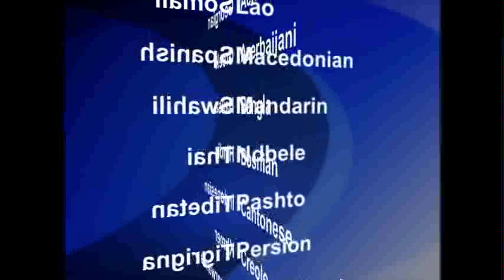2014-03-21 美國之音視頻新聞: 塔利班襲擊喀布爾酒店殺死九名平民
阿富汗內政部官員說，四名年輕的塔利班武裝分子星期四把槍支藏在襪子里，潛入喀布爾一家豪華酒店后開槍襲擊，打死九名平民。阿富汗內政部發言人說，四名襲擊者被擊斃。他還證實說，襲擊中的死難者包括外國平民。